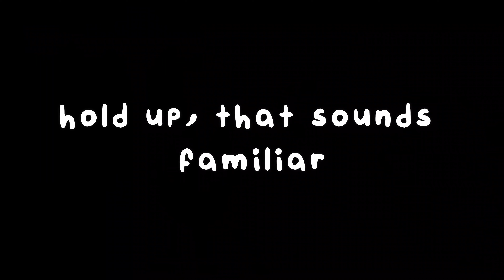Bashed friendship sounds familiar